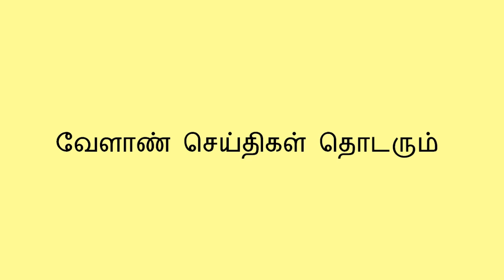2020 பப்பாளி மதிப்புக்கூட்டல் பயிற்சி வகுப்பு || Value added of papaya Training || தமிழ் வேளாண்மை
2020 Value added of papaya farming conduct in various places in tamilnadu vetrinary and sciences university.